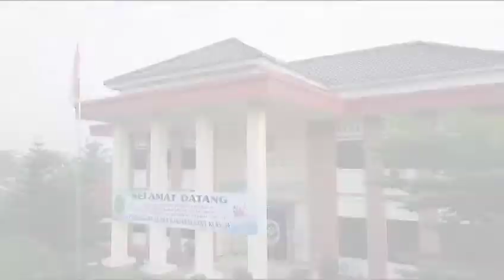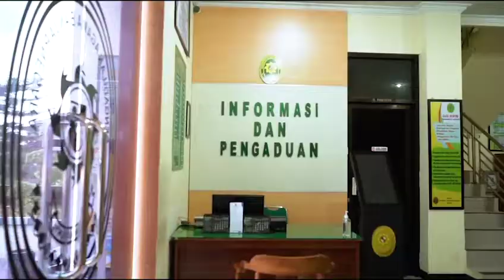PENGADILAN AGAMA KELAS 1A BANJARNEGARA